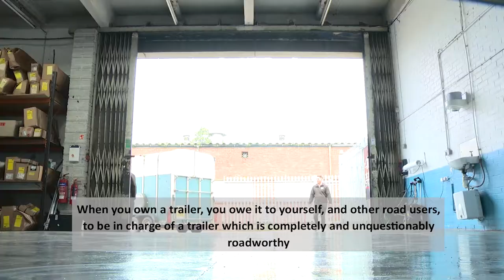Western Towing - Trailer Servicing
Western Towing are a family run business which started in 1977. We have branches in Exeter and Newton Abbot. We provide a first class, friendly service whether you are looking to DIY or require a full fitting. We carry out servicing and free trailer checks, as well as stocking a wide range of trailer and towing equipment in store and on our Visit us in store or give us a call on 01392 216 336.